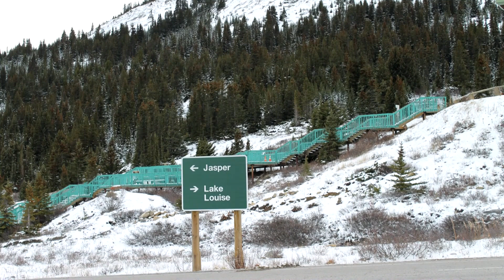For The Mountain Lovers - Canadian Rockies Banff & Japser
These are pictures from my Canadian Road trip through the Rockies in 2014.

You shall see different mountain of Jasper and Banff national park in Alberta. Lake Louise, and Lake Moraine are also covered including Athabacsa Falls and the Weeping Wall.

I hope that you enjoy the pictures.